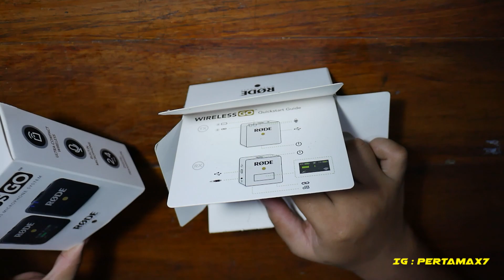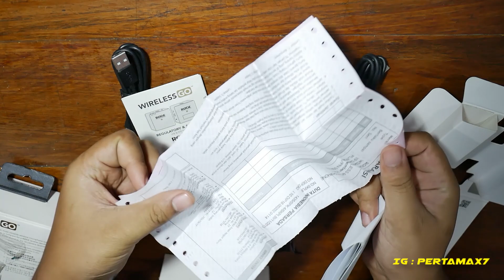Unboxing Mic RODE Wireless GO 📶🎙Coba Pakai LUMIX G85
Musik 🎶 BCTDW
Bergabung dengan channel ini untuk mendapatkan akses ke berbagai keuntungan:
Penjelasan ❄ video singkat kali ini bercerita Unboxing Mic RODE Wireless GO 📶🎙Coba Pakai LUMIX G85
Semoga bermanfaat

In the Box :
Rode Wireless GO II Single Compact Digital Wireless Microphone System/Recorder (2.4 GHz, Black)
Clip-On Transmitter
Dual-Channel Wireless Receiver
2 x SC20 USB Type-A to USB Type-C Cable
SC5 3.5mm TRS Memory Cable
2 x Furry Windshield
Carry Pouch

Key Features
1-Person Interviews, Vlogs & Podcasts
Built-In Omni Mic & 3.5mm Mic Input
Mini Clip-On Transmitter/Recorder
Records 7 Hours of Uncompressed Audio
Easy Setup with No Menus
Stereo or Dual-Mono Output Modes
7-Hr Rechargeable Batteries + USB Power
Powerful Features/Customization via App
USB Audio Interface Functionality
Up to 8 Mics on Set / 656' Range

Memperluas Wireless GO asli dengan pembaruan yang memungkinkan pemotretan dua orang, perekaman onboard, jangkauan yang sangat luas, dan opsi output yang fleksibel, sistem Rode Wireless Go II Single hitam memungkinkan videografer, vlogger, dan jurnalis seluler dengan percaya diri dan cepat menggabungkan audio nirkabel ke dalam penyiapan mereka terlepas dari tingkat pengalaman mereka atau perangkat apa yang mereka gunakan untuk merekam. Ideal untuk kreator yang hanya perlu merekam satu subjek sekarang, tetapi menginginkan opsi untuk dua subjek nanti, Wireless GO II Single hadir dengan pemancar tunggal dan penerima saluran ganda.

Menawarkan transmisi digital Seri IV 2,4 GHz yang aman, pengoperasian yang mudah, dan mikrofon internal (mikrofon lavalier tersedia secara terpisah), sistem siap digunakan dengan menekan tombol; Anda dapat fokus untuk mendapatkan bidikan dengan mengetahui bahwa Wireless GO II memberikan audio berkualitas pada jarak hingga 656 kaki. Tidak ada menu dan tidak ada tombol rewel, hanya fungsi power-on-and-go yang sederhana dan layar LCD yang cerah dan informatif menunjukkan apa yang perlu Anda lihat. Saat Anda siap untuk lebih, gunakan aplikasi pendamping Rode untuk mengakses serangkaian fitur canggih dan penyesuaian pengaturan yang diperluas.